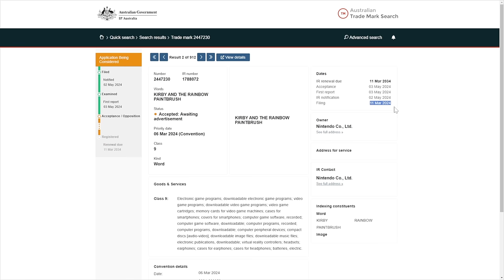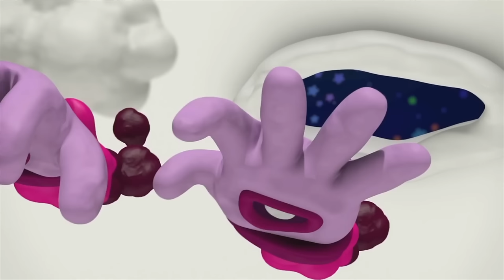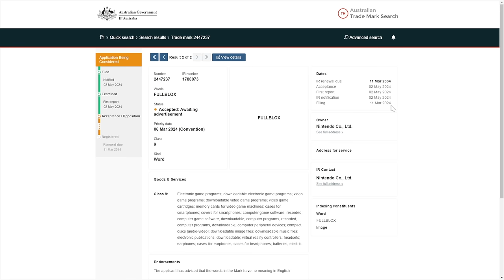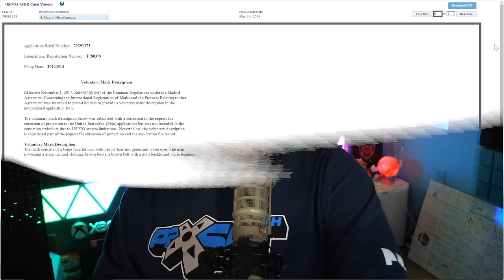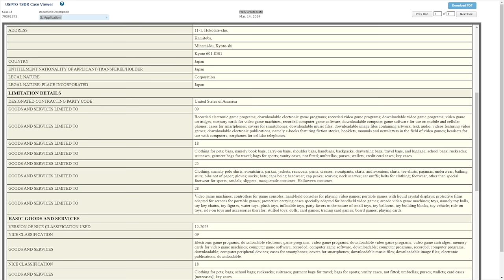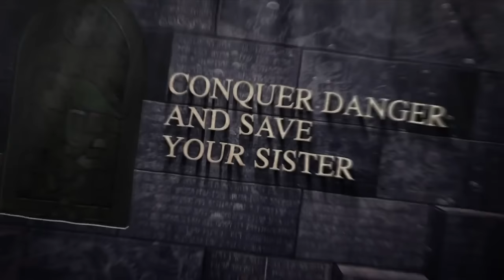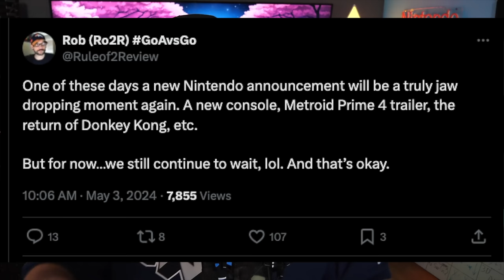The Wind Waker HD, Kirby, & More Coming to Switch This Year!?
Exciting news for Nintendo fans! The Wind Waker HD, Kirby, and Fullblox are all rumored to be coming to the Switch this year. Get ready for some epic gaming adventures!